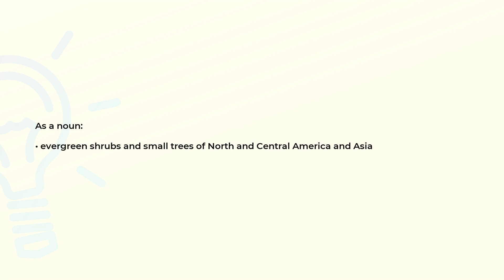What is the meaning of the word MAHONIA?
Definition and spelling of the word MAHONIA.

(00:00) Intro
(00:07) As a noun
(00:16) Spelling

As a noun (00:07):
• evergreen shrubs and small trees of North and Central America and Asia